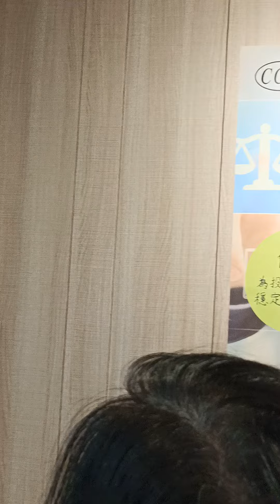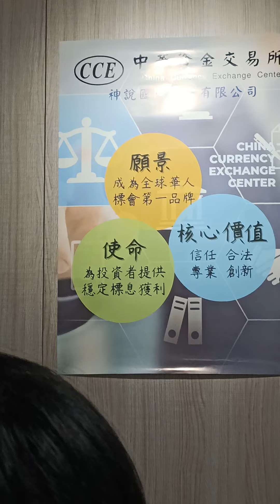CCE中華資金交易所合法p2p標會平台桃園正光分所開幕~所長資深經理的分享